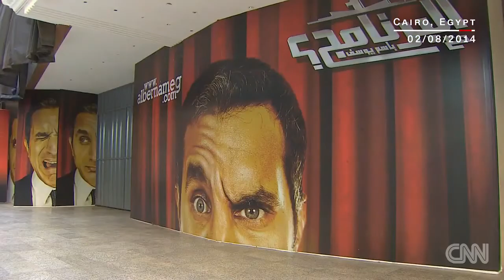Comedian Bassem Youssef on satire and the U.S. election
Egyptian comedian Bassem Youssef discusses satire, authority and the U.S. presidential election.

 - Egyptian comedian Bassem Youssef joins us in Cleveland, where he too is covering the Republican convention. His former show was .

This story originally aired on July 7, 2016 For Egyptian satirist Bassem Youssef, former Daily Show host Jon Stewart was an inspiration for him to .

Host Paul F. Tompkins and his supporting cast of puppets tackle the key issues including the Middle East, prison reform, and potatoes. Bassem Youssef (The .